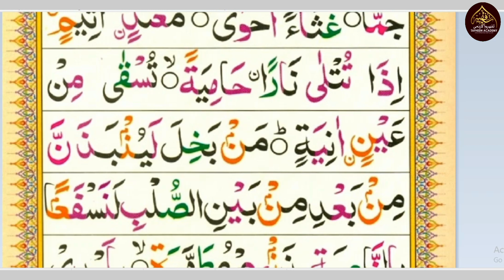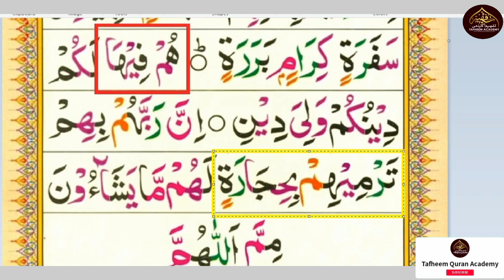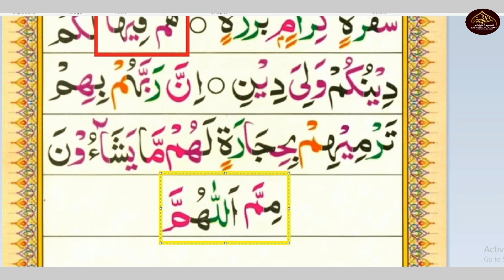نورانی قاعدہ noorani qaida lesson 31 in urdu | noorani qaida sabaq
noorani qaida lesson 31 in urdu
نورانی قاعدہ  noorani qaida sabaq
lessons noorani qaida
 learn tajweed rules of the quran in this channel
tajweed lectures
tajweed lesson 1
tajweed k qwaid
quran tajweed
noorani qaida with tajweed
learn quran
tajweed rules
تجوید کورس

  lecture no 1 :

 • learn tajweed rul...